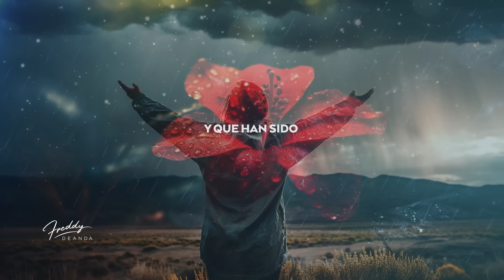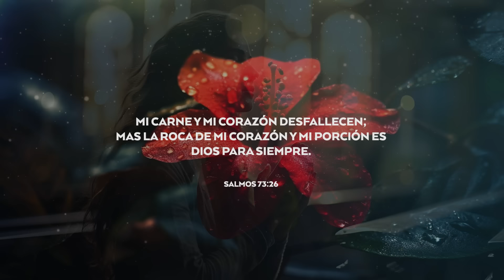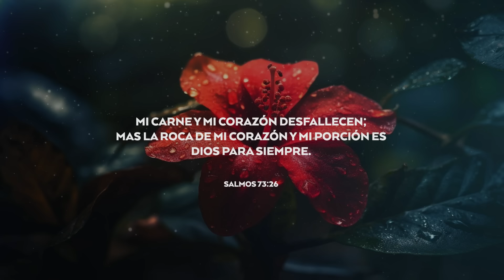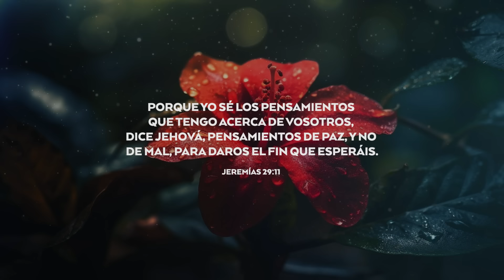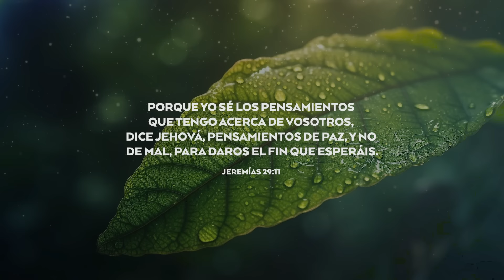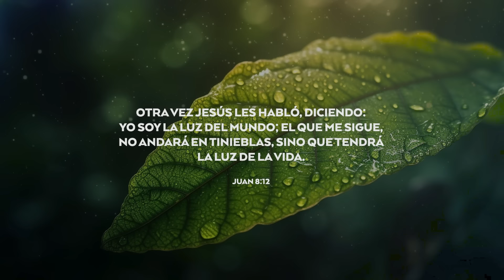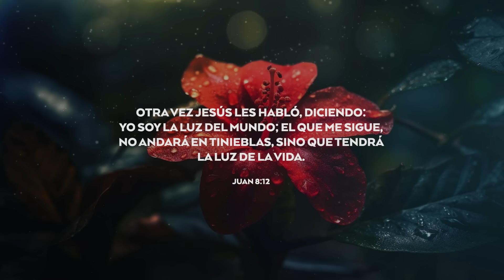ORACIÓN PARA TERMINAR LA SEMANA | FreddyDeAnda